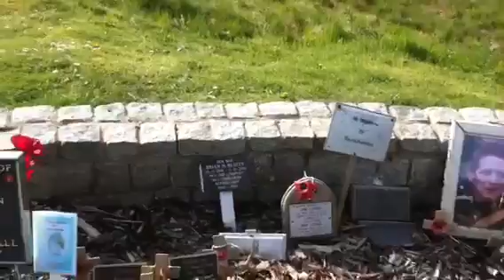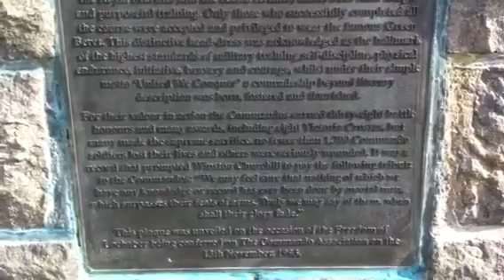Commando Memorial at Spean Bridge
We visited this memorial site at Spean Bridge. This is for all serving soldiers in all conflicts  right up to the  present.  This area was a training ground during the second world war.